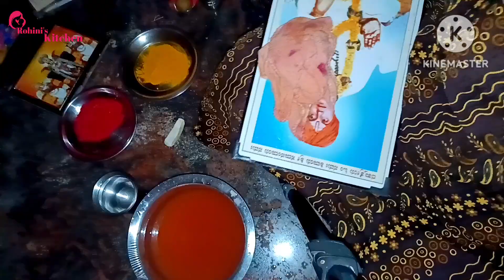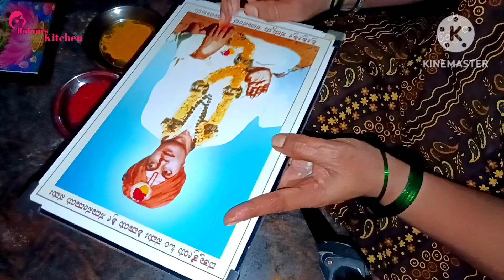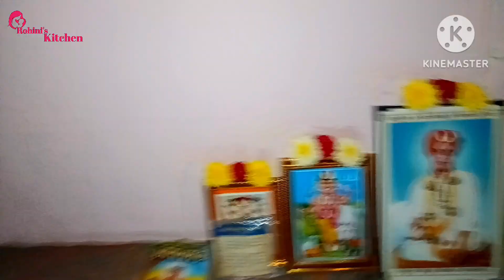ಗ್ರಹಣದಲ್ಲಿ ನನ್ನ ಮನೆಯ ಆಚರಣೆ/ ಗ್ರಹಣದಲ್ಲಿ ಓನಕೆ ನಿಂತ್ ಕೊಳ್ಳುತ್ತೆ ಗೋತ್ತಾ